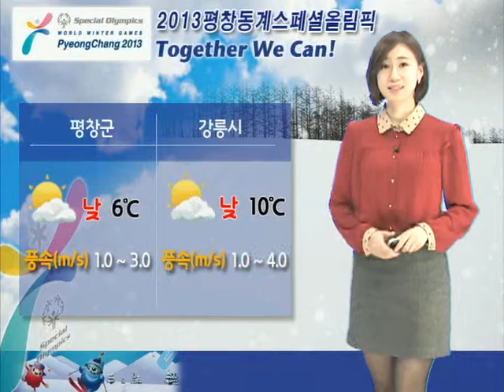[날씨정보 1월 31일 05시 발표]